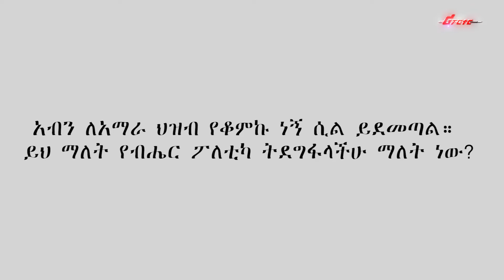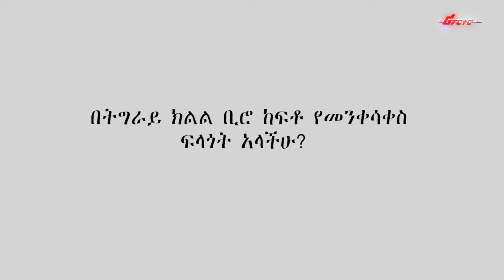ክፍል 2 | «ሃገር በመገንባት ጉዳይ ላይ ከሁሉም ጋር ለመስራት ፈቃደኞች ነን»